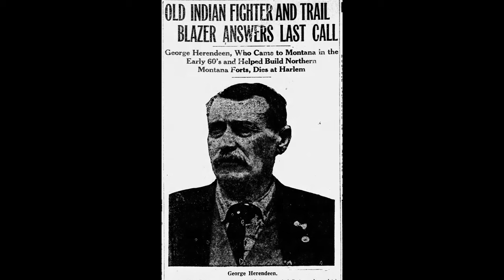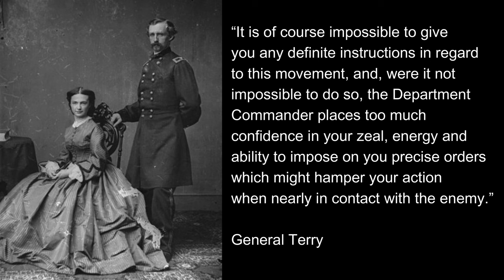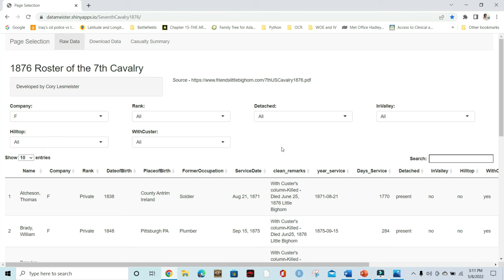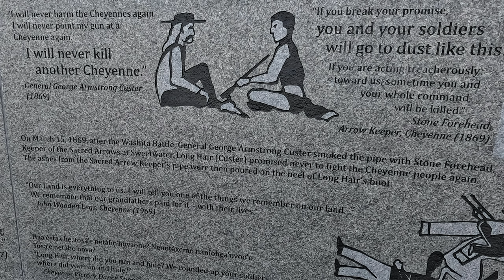Battle of the Little Bighorn. From the Yellowstone to the Crow's Nest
Custer and the 7th Cavalry begin their march to the Little Bighorn. Moving upstream along the Rosebud, the attached Arikara and Crow Scouts begin to see signs of a large Sioux village getting larger.  Custer decides to pursue the trail past the Wolf Mountains to the Little Bighorn valley.